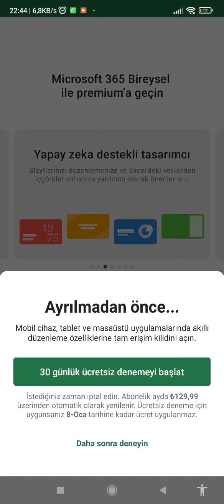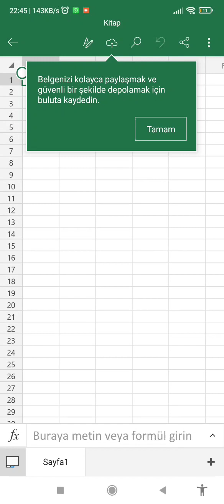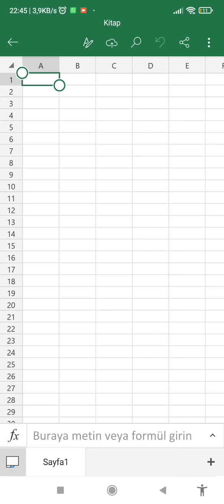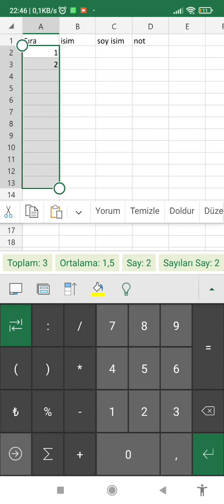Microsoft Excel Yükleme(Sorunsuz) | İzlemeden yüklemeyin!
Play Store'dan veya App Store'dan Microsoft Excel Uygulaması yükleme ve sorunsuz kurulum nasıl yapılır onu gösterdim. kolay gelsin herkese